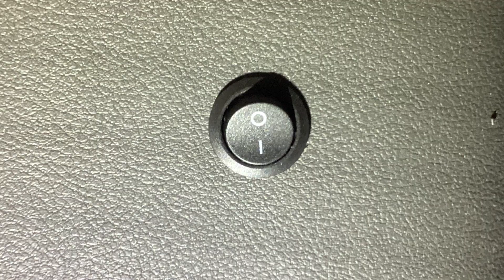Ford Custom DFW | Emergency Tailgate Release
ABOUT US
GM Coachwork are wheelchair accessible vehicle specialists in Devon providing new and used wheelchair accessible vehicles and a wide range of adaptations to help drivers and passengers overcome mobility challenges.

ISO 9001, ISO14001 and ISO45001 accredited